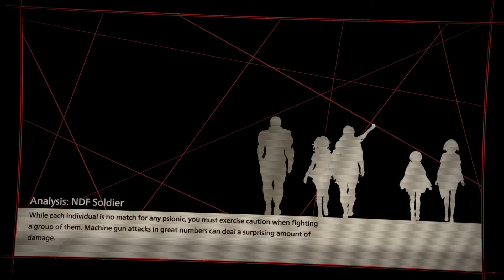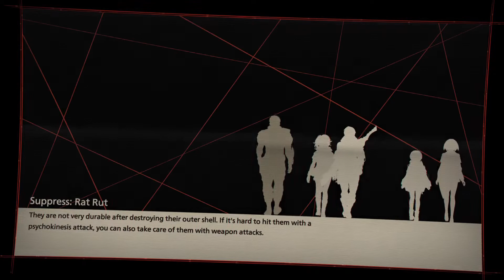Review Run: Scarlet Nexus (PS5/JPN Dub/Yuito) P18: United Front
Both main characters are united once again and are briefing each other on their collected information.
Also the Tsugumi character quest of collecting  a flower.

Special Thanks to Bandai Namco EU for providing the game.

If you already own the PS4™ version of this game, you can get the PS5™ digital version at no extra cost and you do not need to purchase this product. Owners of a PS4™ disc copy must insert it into the PS5™ every time they want to download or play the PS5™ digital version. PS4™ game disc owners who buy the PS5™ Digital Edition disc-free console will not be able to get the PS5™ version at no extra cost.

Platform: PS4, PS5
Release: 6/25/2021
Publisher: BANDAI NAMCO Entertainment Europe
Genre: Role Playing Games
Voice: English, Japanese
Screen Languages:
English, French (France), German, Italian, Russian, Spanish